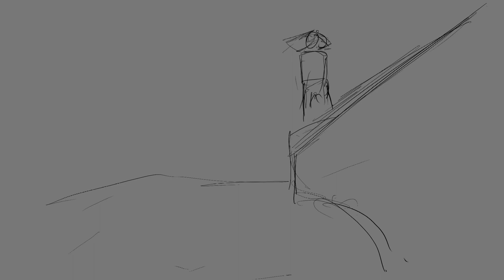Soothing storytelling illustration made in procreate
This illustration is just a single frame among many from the Indian mythological stories that I am currently working on! Just wanted to get started with YouTube and here this video upfront to you